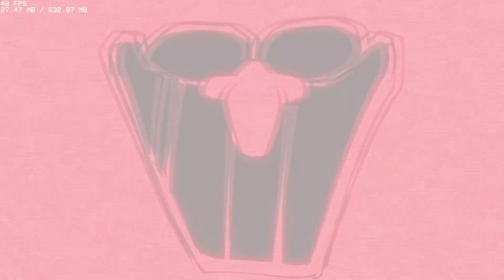HYPNO'S LULLABY V2 | CANCEL MOD | FRIDAY NIGHT FUNKIN'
CREDIT:
Banbuds - Director, Artist, Animator, VA:
TheInnuendo - Composer
Scorchvx - Lead Artist
Yoshhubs - Lead Programmer
Sector - Programmer
Popcorn Colonel - Artist/programmer
River - Art/Music/Animator
Henryra - Artist
Adrix  - ??
Vachildish - ??
Xooplord - Artist
Mr Nol - Music
Joedoughboi - BG
KadeDeveloper - Code?
Jacaris - Composer/VA
Razencro - Video Editor

Musician:
Punkett
Saster
Simplycrispy
Adam Mchummus

Charter:
Gibz679
Niffirg

Art/Animator:
Kyoto
Marco Antonio
Rea
Typic
BAnims
Garbo
Zekuta
Wooked
Uncle Jeol

00:00 Hypno lullaby
00:10 Safety Lullaby
02:47 Left Unchecked
06:09 Lost Cause

09:23 Lost Silver
09:48 Frostbite
13:05 Insomnia
18:07 Monochrome

22:39 Missingno (Intro)
23:28 Missingno
27:02 Brimstone

Freeplay
33:33 Amusia
37:15 Dissension
40:28 Purin
43:58 Death Toll
47:21 Isotope
50:54 Bygone Purpose
54:46 Pasta Night (MX)
57:40 Pasta Night (Lord X)
1:00:35 Pasta Night (Hypno)
1:03:30 Shinto (Intro)
1:03:53 Shinto
1:07:55 Shitno

1:12:18 Pokedex
1:17:28 Credits